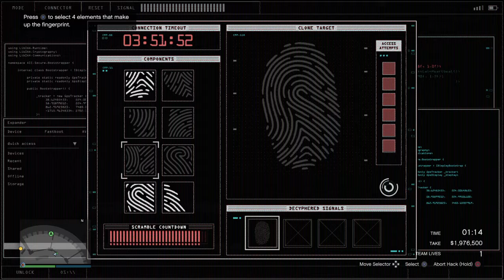Quarantine Casino Heist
Part one of Silent and Sneaky